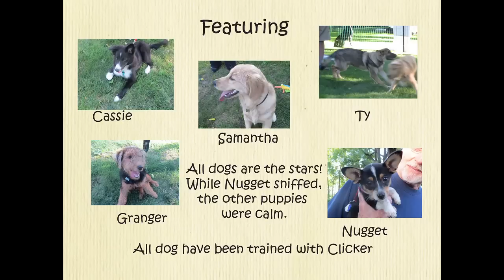Rescue Puppy "Nugget" exposed to BIG Puppies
Nugget barely 3 lbs, adopted in June, afraid of bigger dogs, She is 14 weeks and had not been socialized with other dogs. She would scream and run away. Here she is protected in an exercise pen. With clicker and treats she was gaining confidence and at the end of the social hour, she blossomed before our very eyes. Big dogs were not that scary after all.